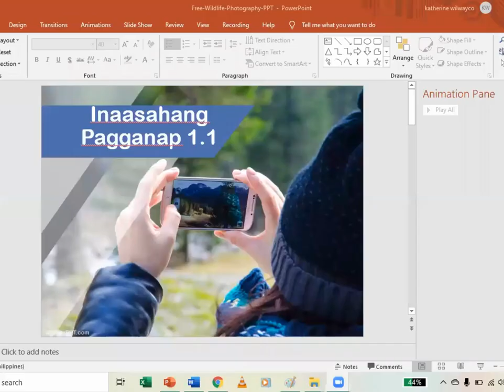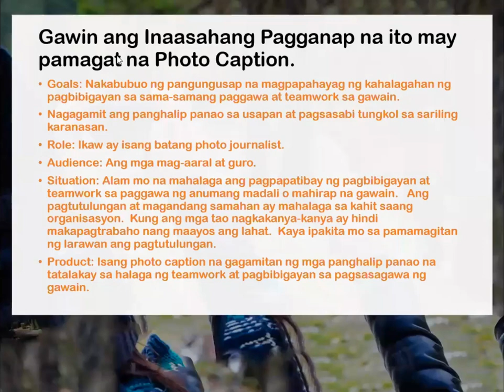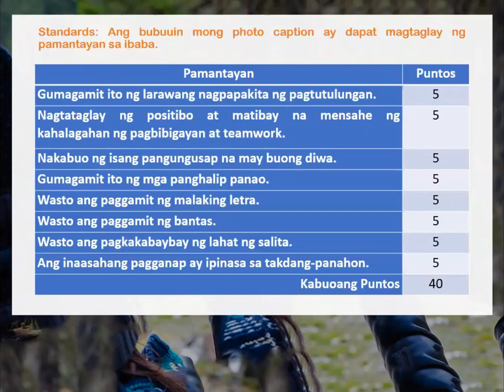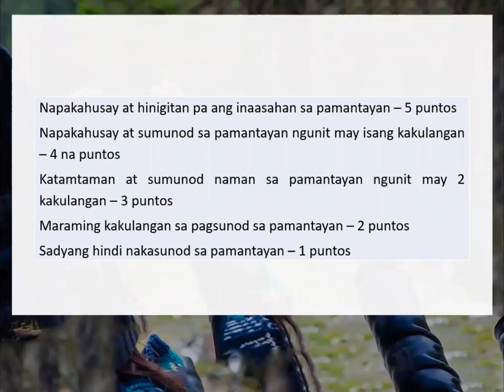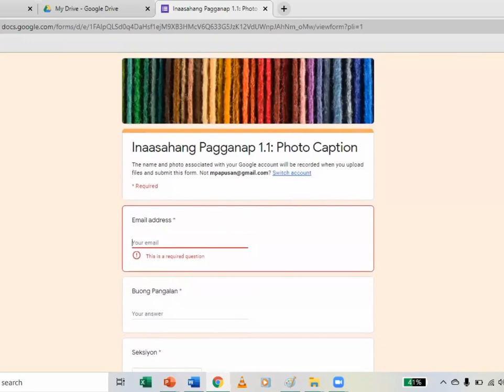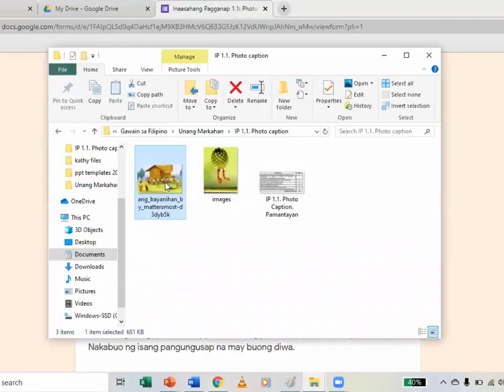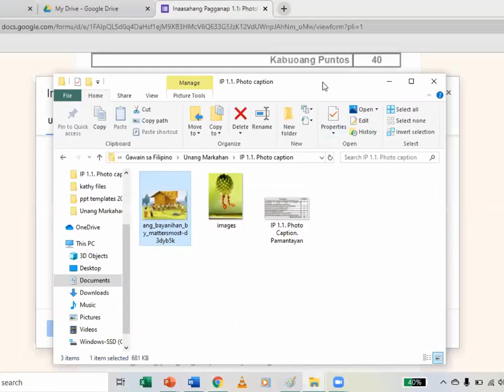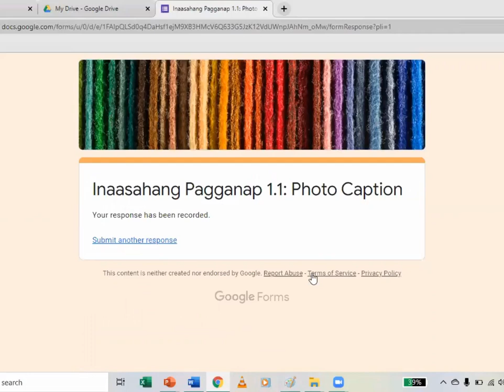Inaasahang Pagganap 1.1. Photo Caption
Ang link sa Google Form ay makikita niyo sa FB group ng inyong seksiyon.